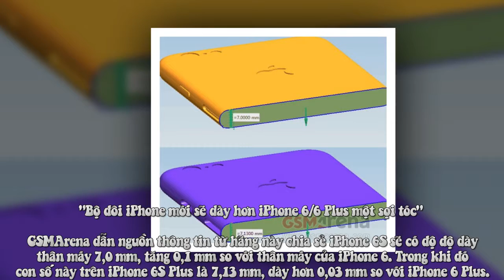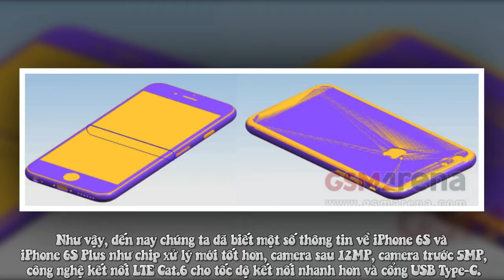Bộ Đôi IPhone Mới Sẽ Dày Hơn IPhone 6/6 Plus... Một Sợi Tóc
Nhà sản xuất ốp lưng ITSKINS mới đây cho biết hãng đã có thông tin về độ dày của iPhone 6S cùng iPhone 6S Plus đồng thời sẽ bắt đầu sản xuất ốp lưng cho độ đôi smartphone còn chưa ra mắt này trong thời gian ngắn tới. Cụ thể, GSMArena dẫn nguồn thông tin từ hãng này chia sẻ iPhone 6S sẽ có độ độ dày thân máy 7,0 mm, tăng 0,1 mm so với thân máy của iPhone 6. Trong khi đó con số này trên iPhone 6S Plus là 7,13 mm, dày hơn 0,03 mm so với iPhone 6 Plus.

Nhiều khả năng iPhone 6S và iPhone 6S Plus dày lên là do Apple sẽ áp dụng công nghệ Force Touch lên màn hình của hai thiết bị này. Trước đó, bằng chứng về sự có mặt của công nghệ màn hình có khả năng cảm nhận độ mạnh - nhẹ của thao tác chạm nói trên cũng xuất hiện trong một số đoạn mã của iOS 9.

Như vậy, đến nay chúng ta đã biết một số thông tin về iPhone 6S và iPhone 6S Plus như chip xử lý mới tốt hơn, camera sau 12MP, camera trước 5MP, công nghệ kết nối LTE Cat.6 cho tốc độ kết nối nhanh hơn và cổng USB Type-C.